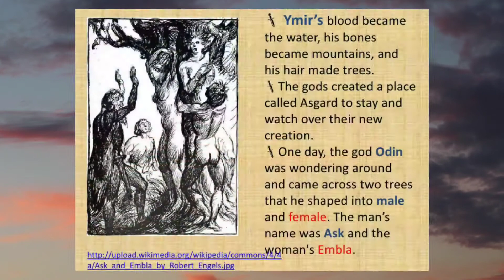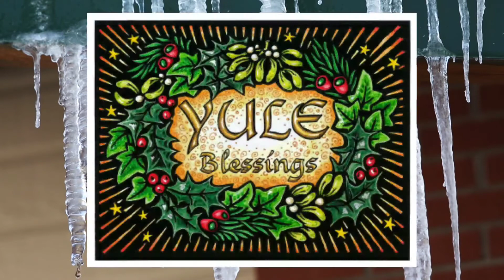Ragnarok and Norse Paganism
This is Episode 4 of Politely Atheist, Ragnarok and Norse Paganism.This is part 1 of a three part series. Episode 5 will be next week which will be about Christianity and Paganism. The discussion will be on Tuesday at 7 pm PST.

thank you to Capacitor for reading Ragnarok! Excellent work!